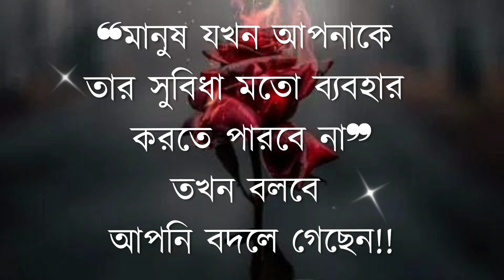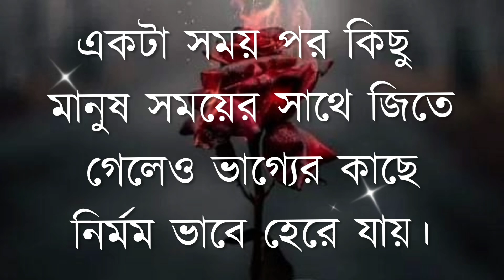APJ Abdul Kalam Powerful Motivational Video | কেউ হিংসা করলে ১টি কাজ করুন | Inspirational Video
Bangla Motivation Care | Best Motivational Video In Bangla | Motivational Speech | Heart Touching Quotes | Bani | Ukti | Sad | Emotional Shayari | Sad Quotes | Love Ukti

একটা অনুপ্রেরণামূ লক উক্তি আপনার জীবন বদলে দিতে পারে। আমরা নিয়মিত চেষ্টা করে যাচ্ছি বিখ্যাত মনিষীদের বিখ্যাত উক্তি গুলো আপনাদের মাঝে উপস্থাপন করার

আশা করি আমাদের এই প্রচেষ্টাকে সামনে এগিয়ে নেওয়ার জন্য আপনারা নিয়মিত পাশে থাকবেন, সাপোর্ট করবেন

Best Motivation Video By APJ Sir
Bangla Quotes